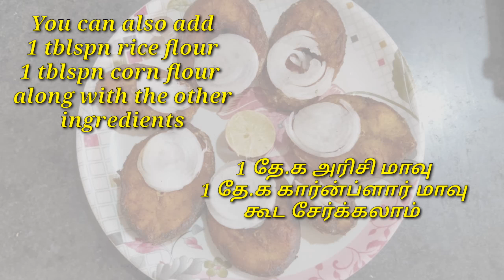10 minutes tasty meen kuzhambu/hotel style meen varuval/meen muttai varuval with english subtitles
மீன் குழம்பு / Fish curry 10 minutes recipe my mom's simple recipe
Fish fry/மீன் வறுவல் is also another simple and easy way of making
Fish egg fry/ மீன் முட்டை வறுவல் a simple different recipe

 Follow me for more videos links are shared below.

TEATIME CAKE with no maida no white sugar and no oven but with lemon HOW TO MAKE LEMON CAKE

HOW TO USE  BATTER CLEANER IN ULTRA PERFECT+ GRINDER WITH EASY TRICKS & TIPS FOR IDLI BATTER MAKING
To get flawless skin

Check out for more receipes